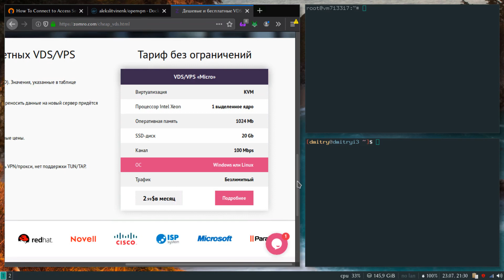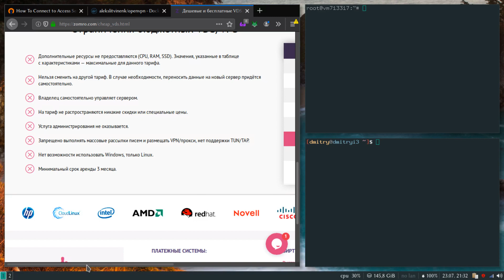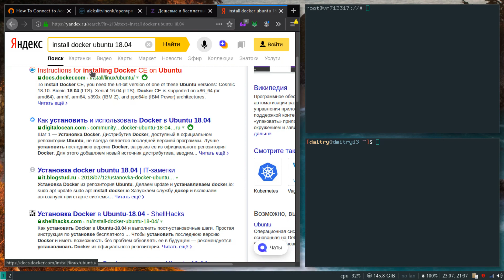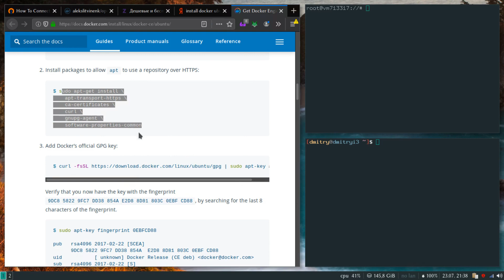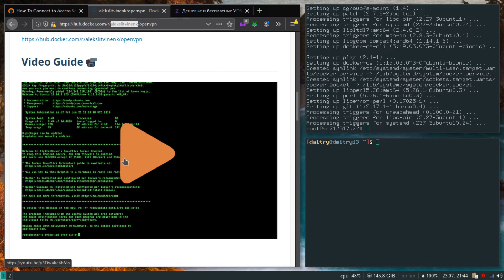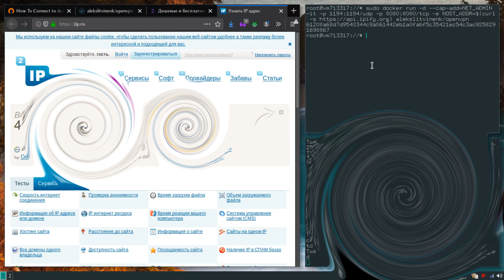Docker + OpenVPN - Запускаем VPN за 2 секунды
В этом видео я расскажу вам как быстро поднять vpn за считанные секунды
Docker Hub: